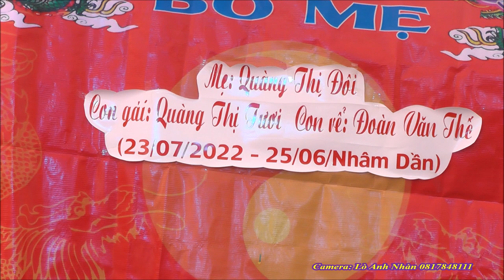LỄ TẠ ƠN ĐOÀN THẾ QUÀNG TƯƠI BẢN CO LUỐNG NOONG LUỐNG